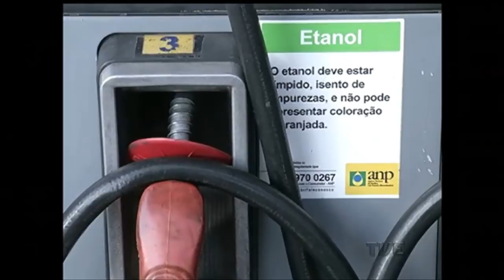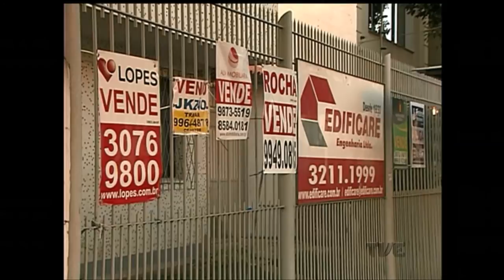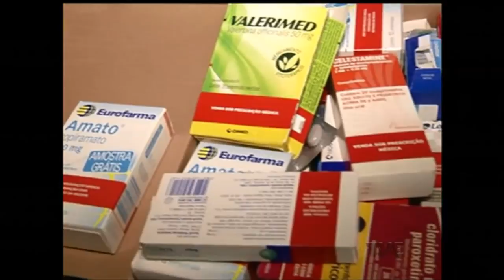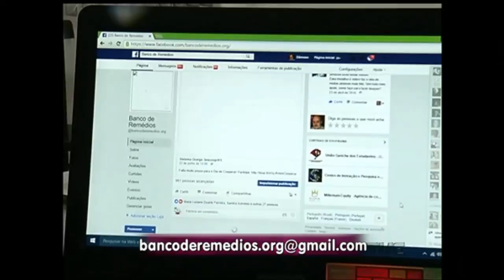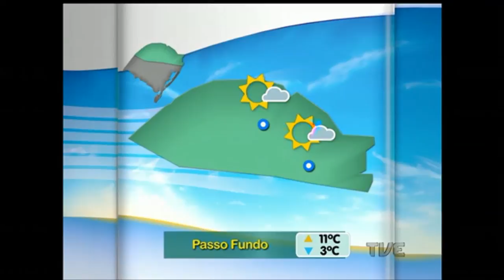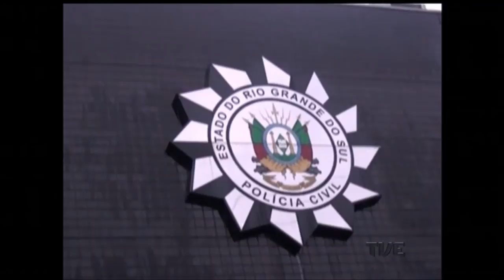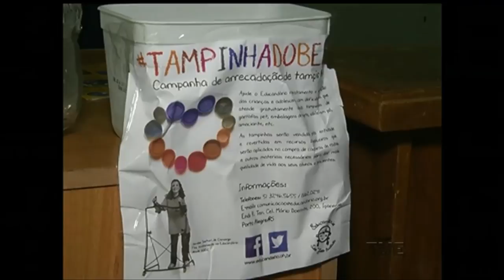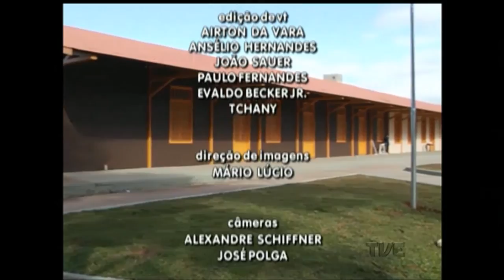Canal Aberto | TVE - 19/7/2016